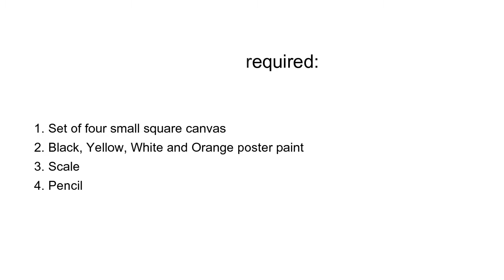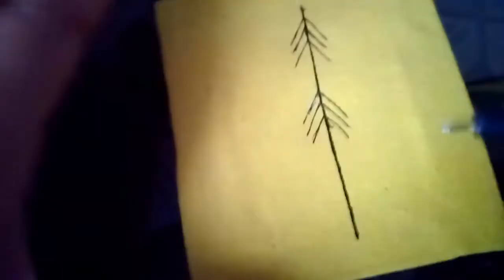Canva art | 4 pair canvas painting | theme painting | mustard | blue| black | mini canvas painting